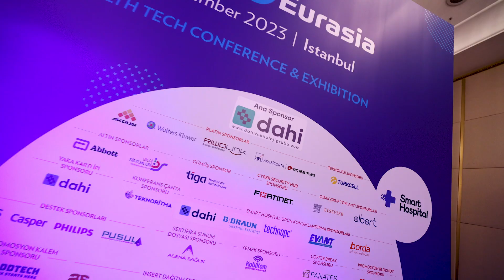Bir Teknoloji Lideri Turkcell | HIMSS + Eurasia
Sürekli değişen ve gelişen sağlık bilişimi ve teknolojileri alanında, yeni uygulama ve gelişmeleri keşfetme amacıyla HIMSS + Eurasia Sağlık Teknolojileri Konferansı ve Fuarı'nda Turkcell yerini aldı